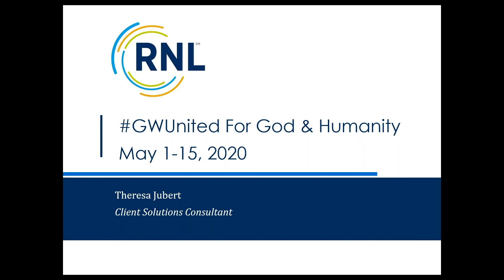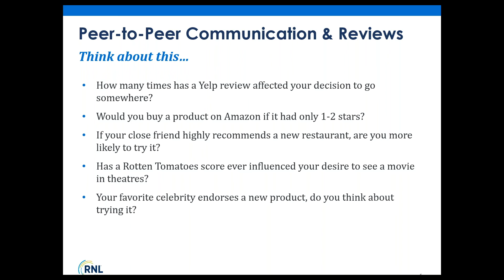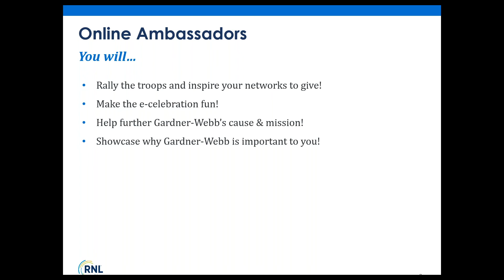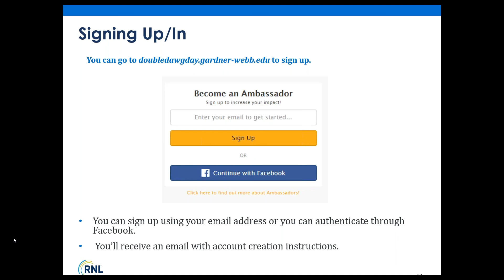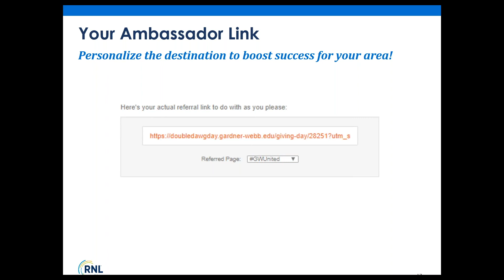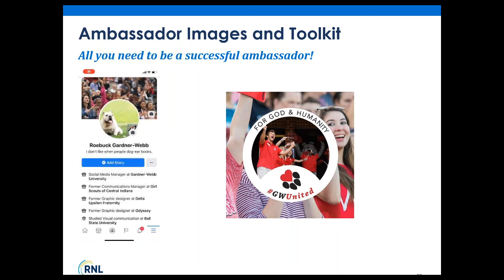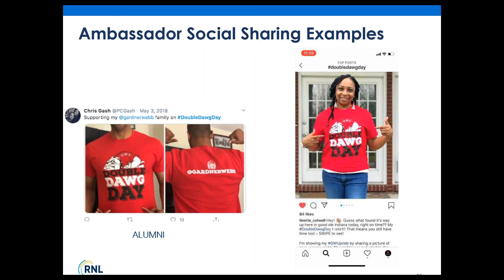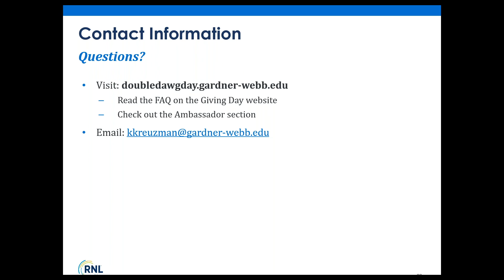GWUnited Ambassador Training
Recording of Social Media Ambassador Training Webinar